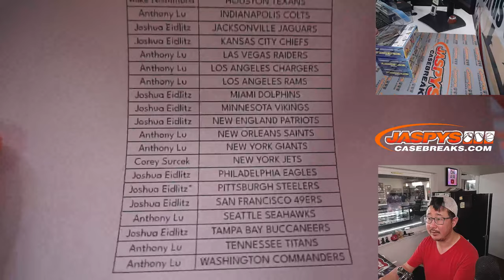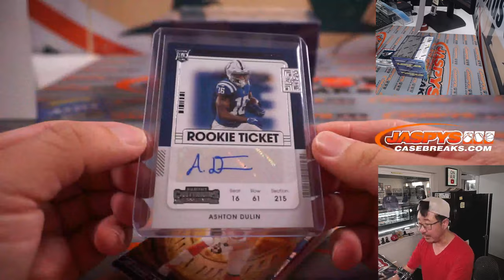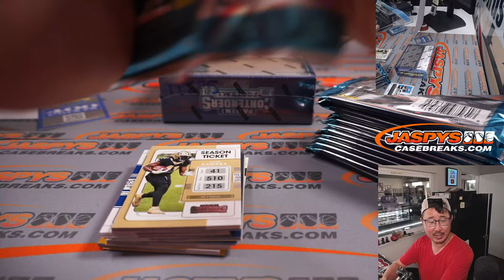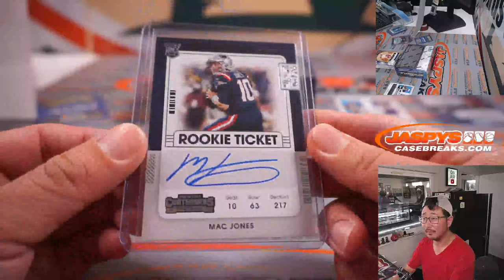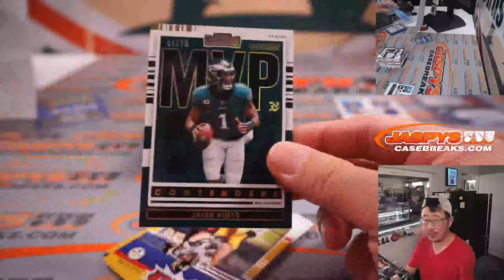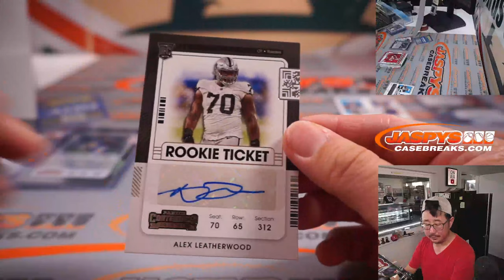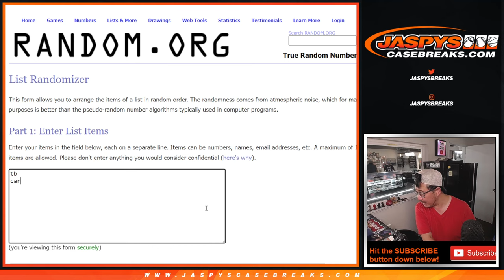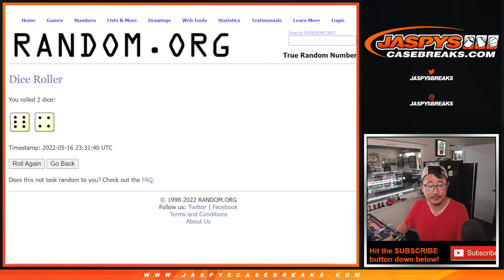M, 05.16.22 ~ 2021 PANINI CONTENDERS FOOTBALL 3-BOX BREAK #5 *PYT*